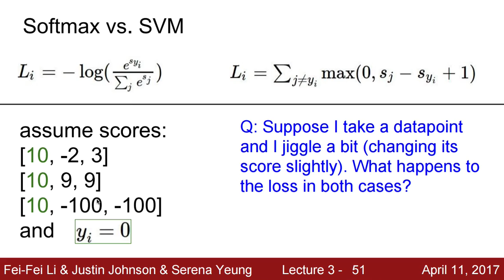[머신러닝] 812 - Softmax vs SVM